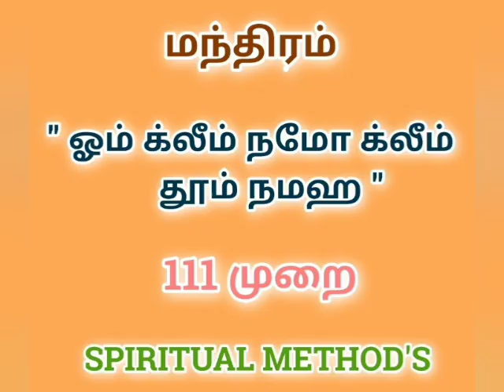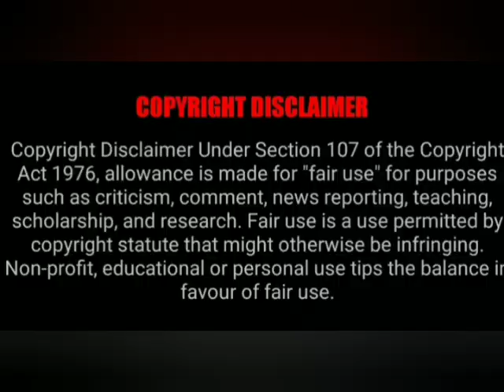இனி வரும் காலம் பொற்காலம் தான்@SPIRITUALMETHODS